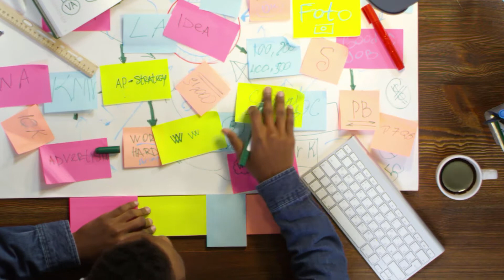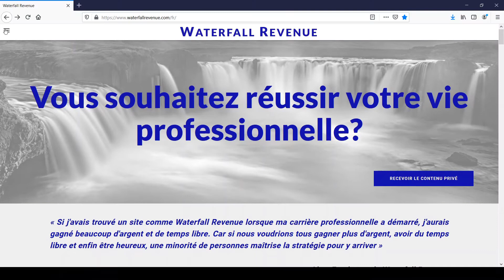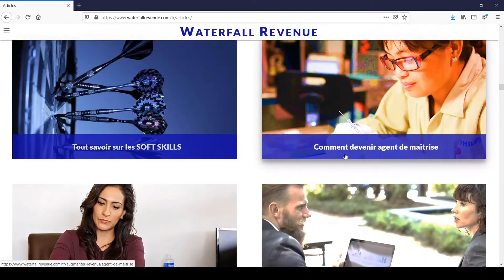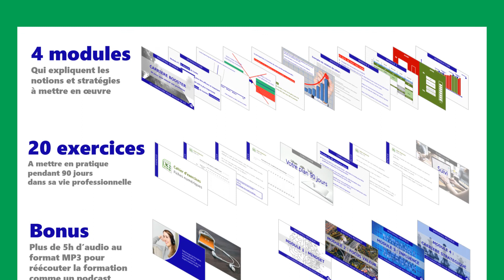3 règles simples pour atteindre ses buts professionnels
Dans cette série de vidéos éducatives, j'explique comment accélérer sa carrière professionnelle, booster sa carrière, obtenir une promotion interne, ou trouver un meilleur emploi.

Pour progresser dans votre carrière professionnelle, ce qu'il vous manque très certainement, ce sont les SOFT SKILLS, c'est à dire des compétences conceptuelles et non techniques.

Les 4 clés pour booster sa carrière et décrocher une promotion sont :

- Le MINDSET (état d'esprit)
- Le FOCUS (efficacité et valeur)
- L'INFLUENCE (communication, confiance)
- La STRATÉGIE

Si vous voulez avoir une promotion au travail ou juste gagner plus d'argent, vous allez aimer LA METHODE WATERFALL REVENUE

Waterfall Revenue : Les stratégies pour une vie à succès